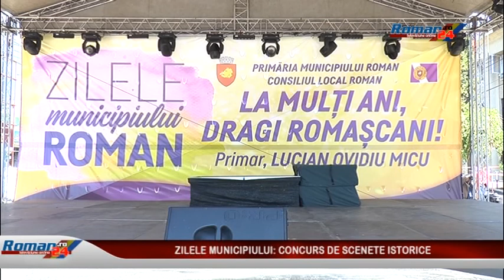ZILELE MUNICIPIULUI CONCURS DE SCENETE ISTORICE